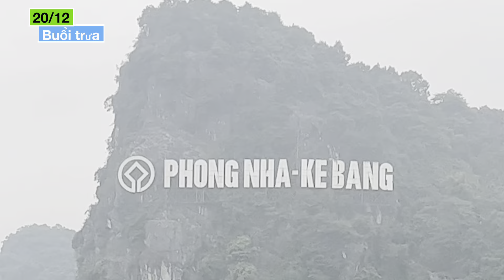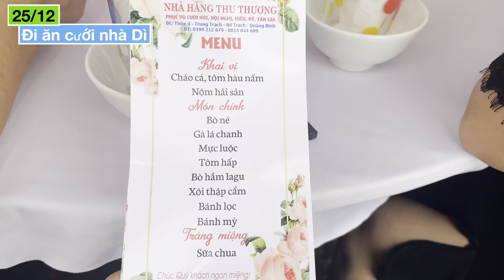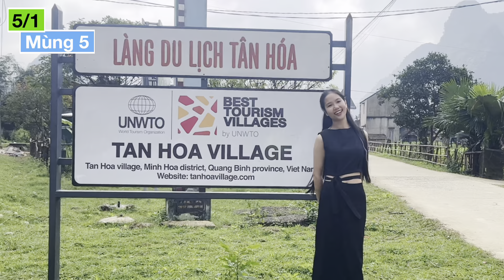Vlog những ngày Tết tại Phong Nha - Quảng Bình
🐲🐲🐲🥳Khi chúng ta lớn lên Tết dường như đã rất quen thuộc với bản thân con người Việt Nam. Tết vẫn vậy, vẫn sum vầy vẫn ấm cúng trong từng hoạt động, Tết tuy bận rộn hơn ngày thường nhưng nó đã trở thành nét đặc trưng tại mỗi gia đình. Ai ai cũng háo hức đón tết để có đủ đầy trong ngày lễ đặc biệt, nào là hoa đào, hoa mai, hoa cúc,...những loài hoa khiến Tết trở nên rực rỡ hơn những ngày khác. Hồi bé thơ Tết là cơ hội rất lớn vì những đặc quyền pro vip như là nghỉ học, ăn kẹo thoải mái mà không bị ba mẹ lo, nhận những bao lì xì đỏ thắm, cùng nhau khoe áo quần váy vóc mới, được cùng gia đình bên nhau ấm cúng bên nhau gói bánh chưng, nấu nướng,. ❤️
Dẫu trải qua bao thế hệ Tết vẫn giữ được vai trò hết sức ý nghĩa, truyền thống, đặc trưng của mỗi người dân Việt Nam💛💛🔆🇻🇳
🔴  video này do chính cá nhân chủ kênh xây dựng lên ý tưởng cho video cho nên vẫn còn thiếu sót mong nhận được sự góp ý của anh chị em cô chú bác.💕💕
🎥Đây là video đầu tiên cho nên độ phân giải của video khá thấy nếu mọi người có nhu cầu xem sắc nét hơn hãy truy cập trang cá nhân Facebook để được có trải nghiệm tốt hơn✅✅